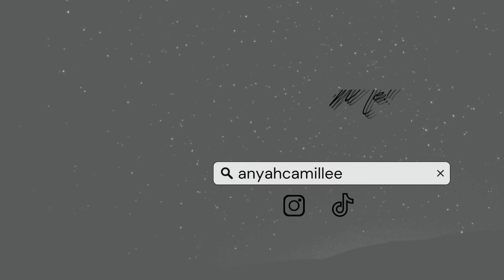SPICY NOODLE CHALLENGE ft. donna, elijah, & kyah! 🔥